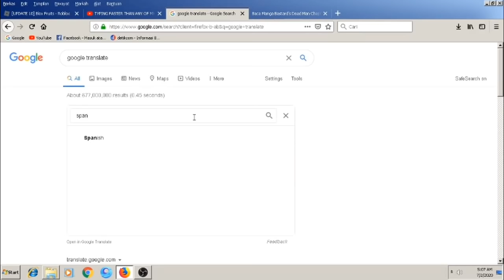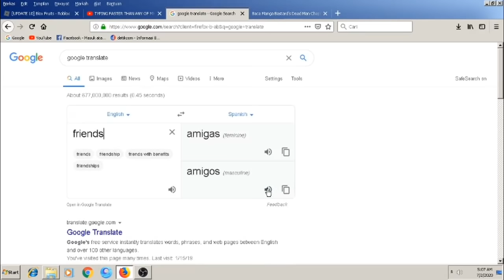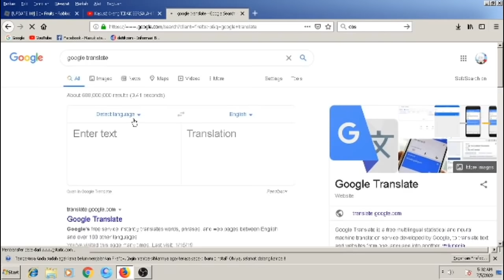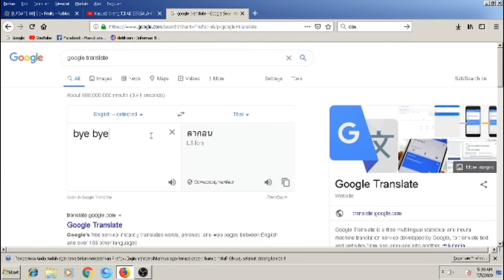Blox Fruits finding 5 devil fruits #23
Hello guys long time not upload any devil fruits finding in blox fruits , sorry if im too busy with other stuff... i really enjoy playing this game and i hope u guys too , Have a nice day !

Thanks for Wacthing The Video !!!

Hi guys looks like im back hunting some devil fruits for random newbie !!!
BTW ITS 5 Devil fruits hope u enjoy it !!